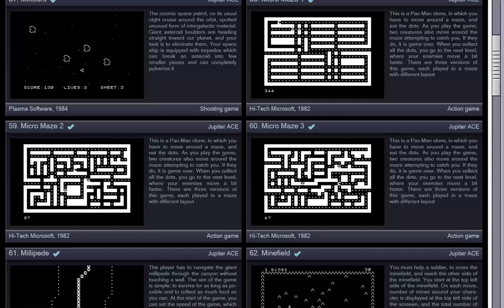MICRO MAZE 3 JUPITER CANTAB JUPITER ACE 1981 COMPUTER